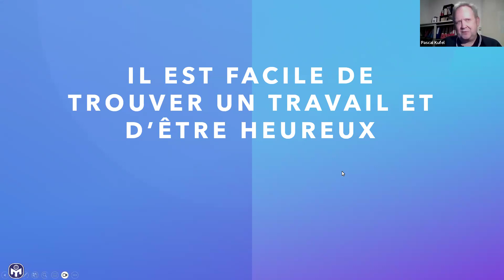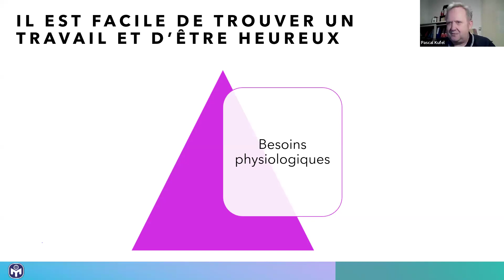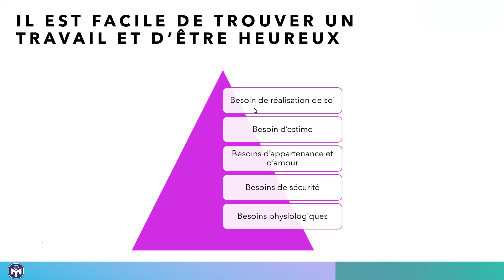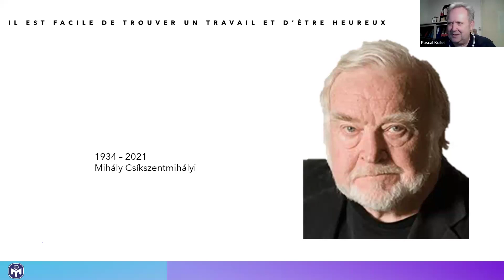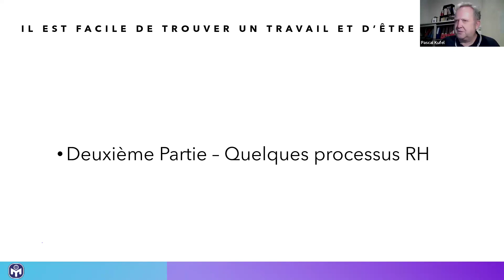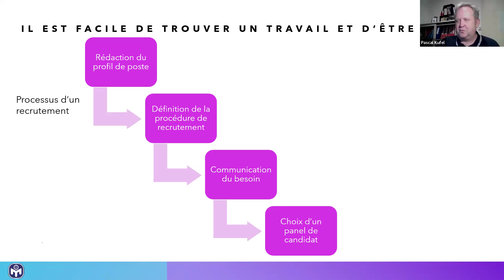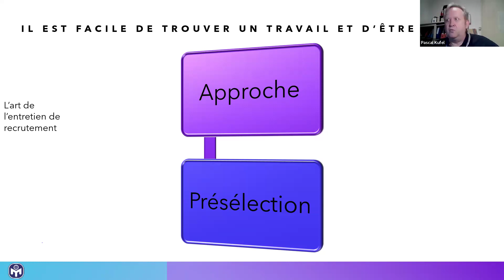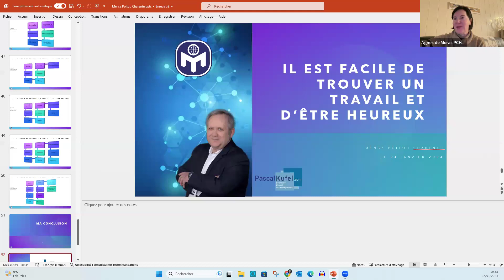Trouver du travail et être heureux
Mensa Poitou-Charentes accueille Pascal Kufel pour sa conférence mensuelle
Pascal Kufel, coach expert dans l’accompagnement d’adultes en période de transition professionnelle et consultant en ressources humaines depuis plus de 25 ans, nous propose une conférence sur les dynamiques du marché de l’emploi contemporain et la recherche du bonheur au travail. Faisant référence à des penseurs tels qu’Epicure et Mihály Czikzentmihályi, cette conférence explore comment les principes de la satisfaction personnelle et de l’ »état de grâce », peuvent être appliqués dans le contexte professionnel. Ces perspectives philosophiques et psychologiques offrent un cadre pour comprendre comment aligner les intérêts personnels, les compétences, les valeurs et les motivations avec les opportunités professionnelles.

En outre, la conférence abordera les tendances actuelles en matière de recrutement, offrant une vue d’ensemble sur les stratégies les plus efficaces pour naviguer dans le marché du travail en constante évolution. Cette approche multidimensionnelle, combinant philosophie ancienne, psychologie moderne et pratiques contemporaines de recrutement, promet une session riche en enseignements et stratégies pratiques.